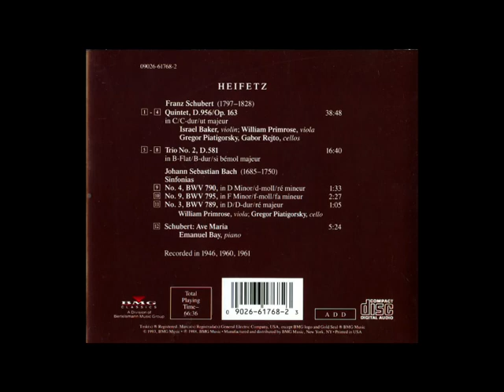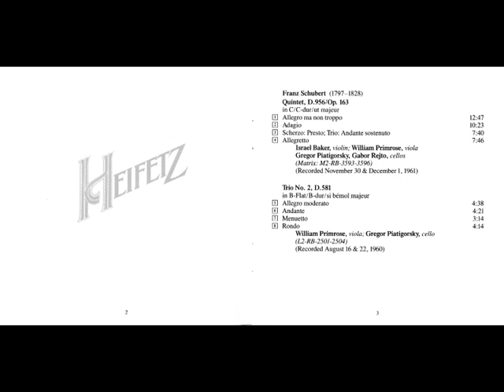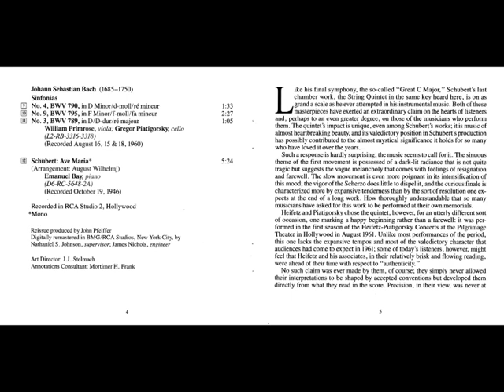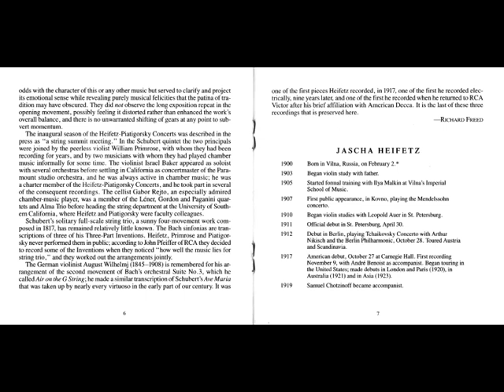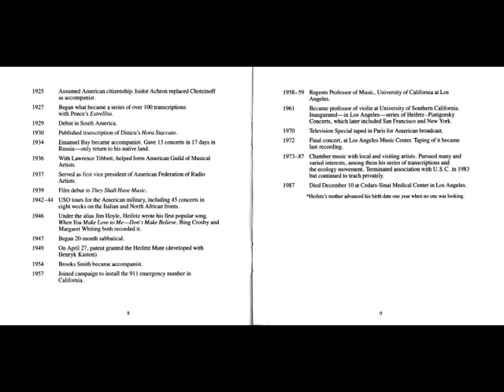The Heifetz Collection RCA, 1994 Vol 37 Schubert,Bach 1CD